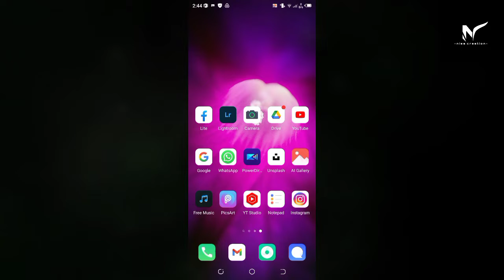Speed Art - Theme devastated soul PicsArt tutorial Nisa Creations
Video by Nisa Creations

Check out others Video in my Channel